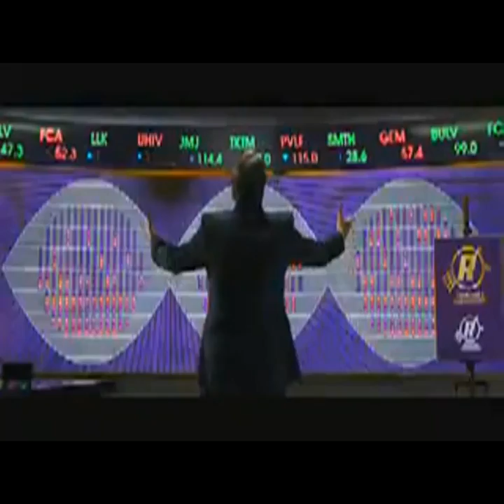Speed Race (Exclusive Clip: Featurette)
Speed Race